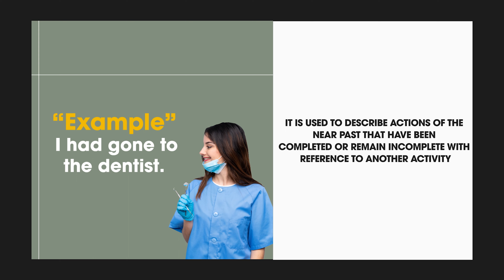Learning English- Tips of Tuesday #5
Learn about Simple Present Tense in less than a minute.
We are back again with another TOT/ Tips of Tuesdays! If you don't know what that is, keep reading below!

As we all know we are an international community and many students from all over the world want to come to study here at ITD Canada and make their dreams come true!

Sometimes learning a new language might be a little challenging. That is why we will be posting an English tip every Tuesday to help you with your journey of learning English.

Did you know you can take an English course in our college!
Don't forget :
 ***We are standing by to make your DREAMS come true***